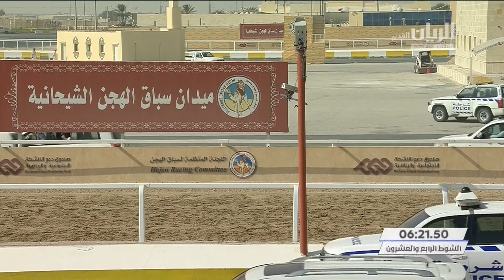الشوط ٢٤.. سباق اللقايا (أشواط عامة) المحلي الثاني ٢١-٩-٢٠٢٠